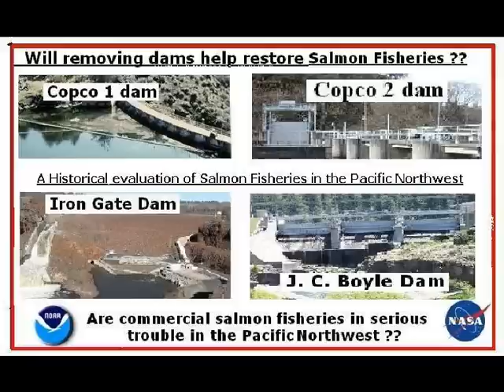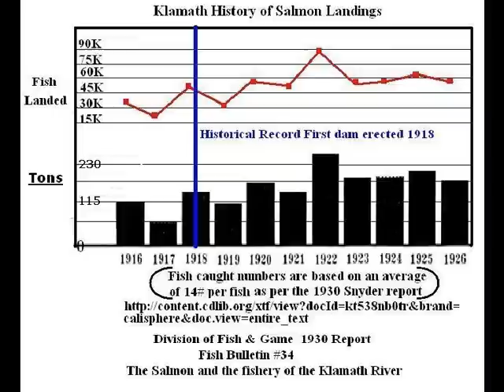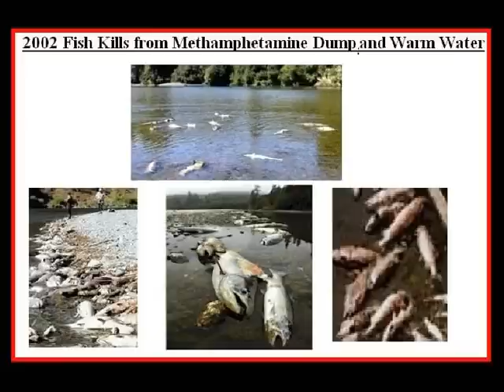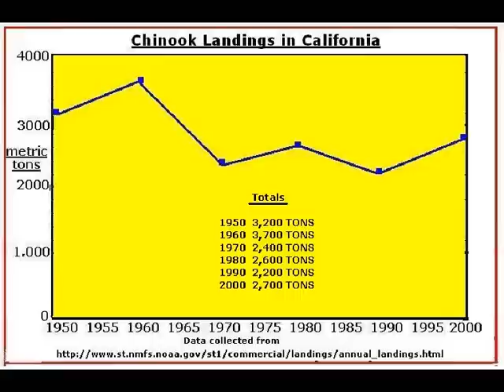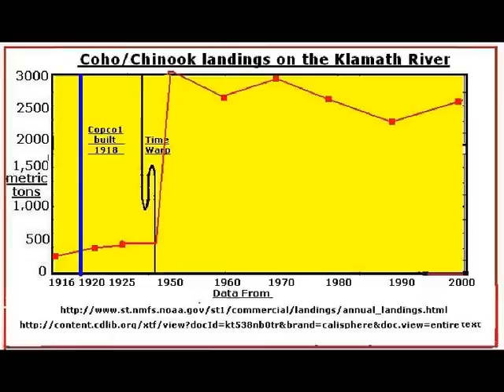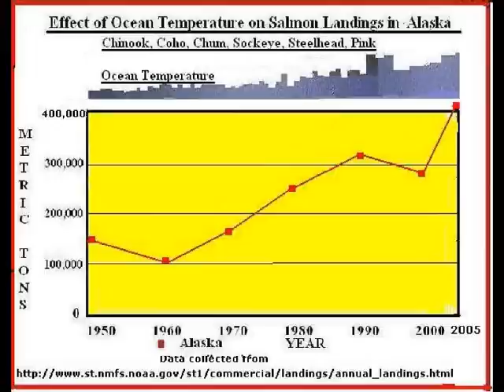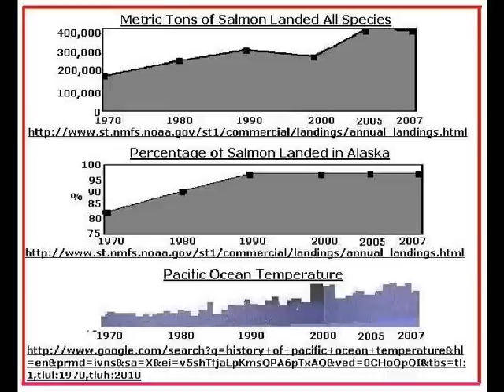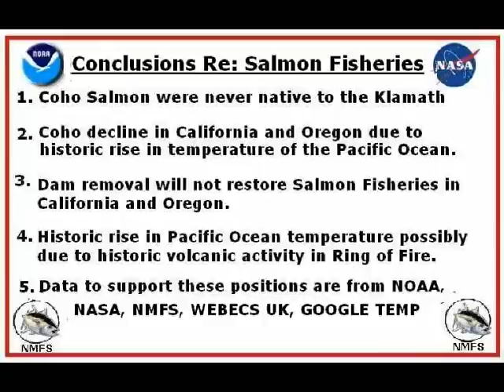Historical salmon fisheries in the Pacific Northwest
Video represents data from NASA, NOAA, NMFS, WEBECS IN UK, and Google about Salmon Fisheries in the Pacific Northwest